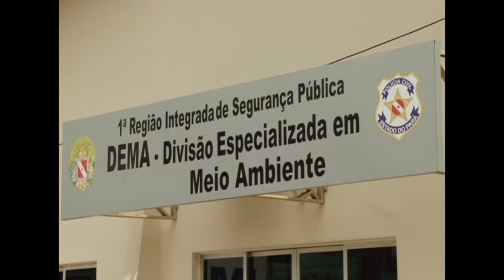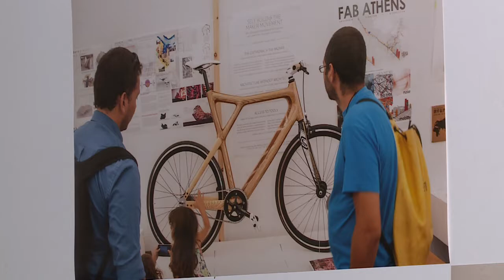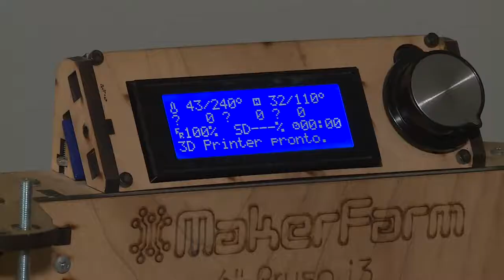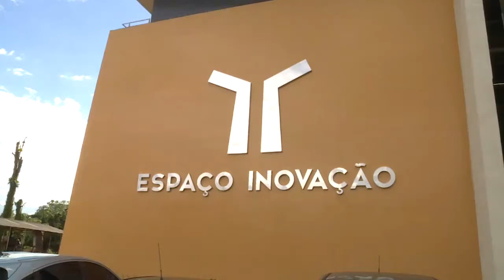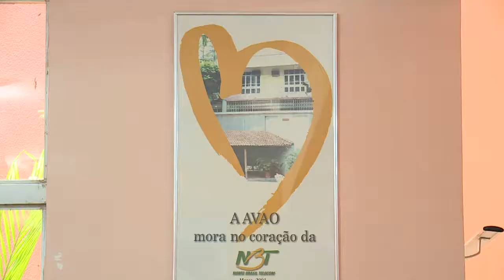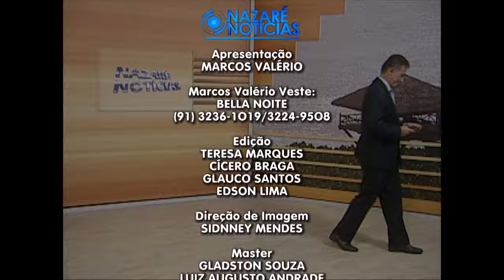Nazaré Notícias - 14/03/2017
Veja nesta edição:

- Maus tratos aos animais choca população paraense;

- Decreto proíbe saída do pescado do pará até o dia 14 de abril;

- AVAO comemora 18 anos de apoio a pacientes com câncer, em Belém;

- APAE de Altamira perde convênio com o Governo do Estado;

- Alimentação saudável só com vegetais, quais os benefícios?;

- E na entrevista de hoje vamos falar sobre transplante de órgãos.